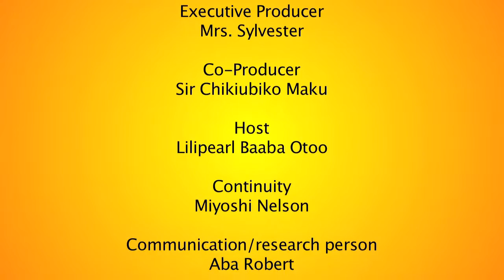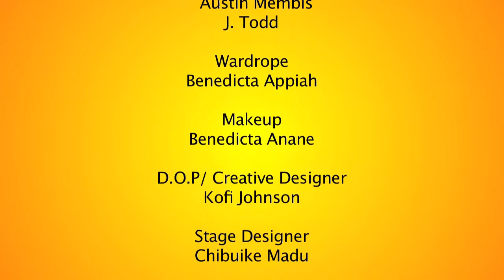THE MENU GHANA- TV MAGAZINE- PETER PAN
On this episode we feature the famous eating spot in Ghana Peter Pan. Some of the best Pizza in Ghana.